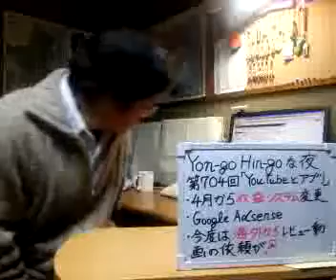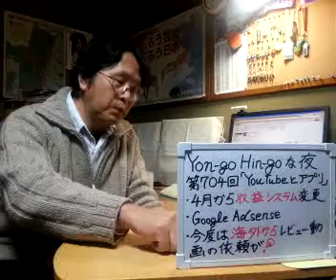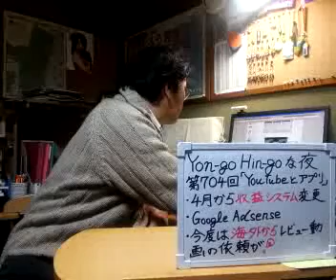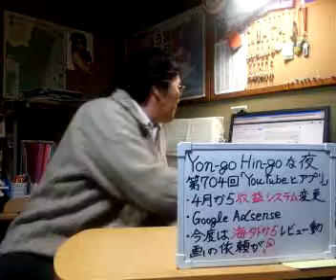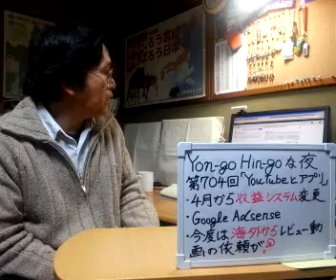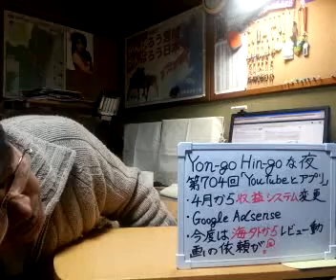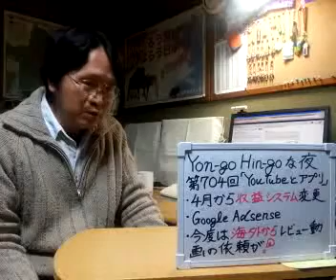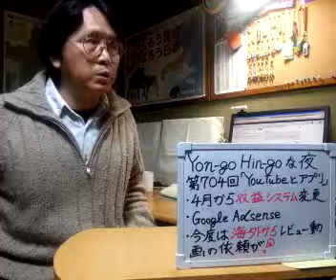Yon-go Hin-goな夜（第704回）「YouTubeとアプリ」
2013年4月20日。

　新年度からGoogleAdsenseの収益システムが変わり、YouTubeはYouTubeアナリティクスで管理されるようになりました。

　そのためか、先月と同程度のクリック数にも関わらず、収益があまり上がっていないのは、システムの不具合でしょうか？
　Googleフォーラムでも同様の声が上がっています。

　それと、また、海外から依頼が届きました。ブラジルの人、聞こえますかー。ありがとうございます。

【お詫び】
　番組をご覧の方から「撮影機材をフロントガラスに付けての走行は、道路交通法抵触しないか」とのご指摘を受けました。
　確かに、「道路交通法」及び「道路運送車両の保安基準」に抵触する恐れがございましたので、今後は、このような機材を付けての運転は控えたいと思います。

　また、ご指摘をありがとうございます。